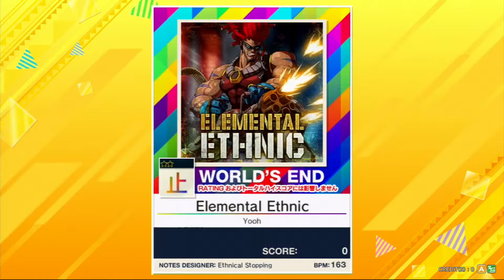【譜面確認用】Elemental Ethnic 止【チュウニズムNEW外部出力】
Elemental Ethnic「止」のWORLD’S ENDです、譜面参考用に。